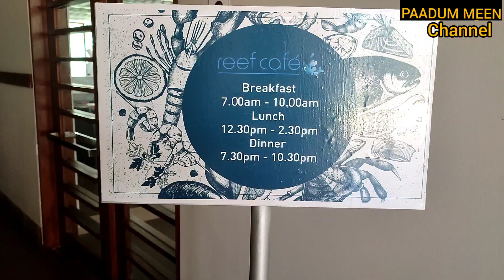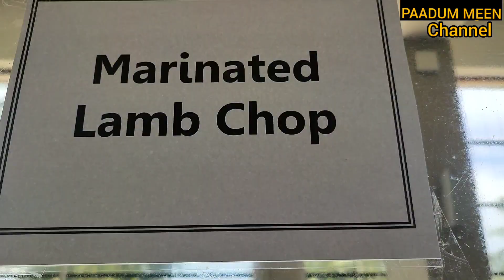AMAYA BEACH | PASSIKUDA | FOOD Review | பசிக்குடா அமாயா ஹோட்டல் சாப்பாடு | Paadum Meen | Srilanka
பாசிக்குடா அமாயா ஹோட்டல் அமர்க்கள சாப்பாடு | PAASIKUDA | AMAYA BEACH HOTEL | FOODEATING CELEBRATION